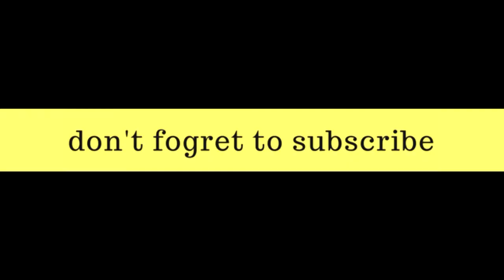민경훈 (Min kyung hoon) first impression to his company